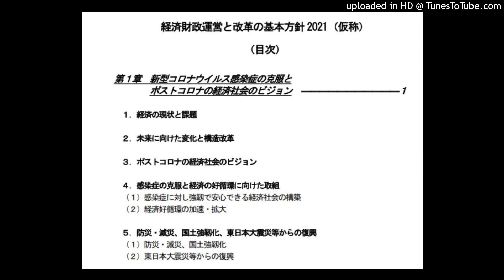経済財政運営と改革の基本方針２０２１